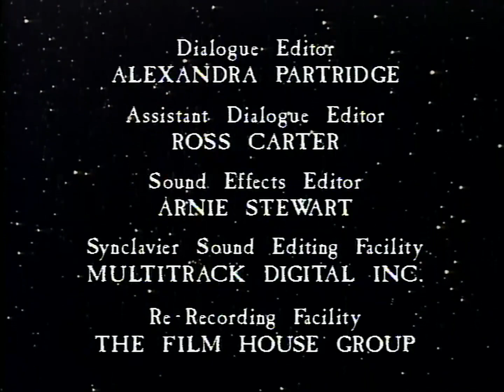The New Twilight Zone Appointment On Route 17 1985 TV Series FULL EPISDOE